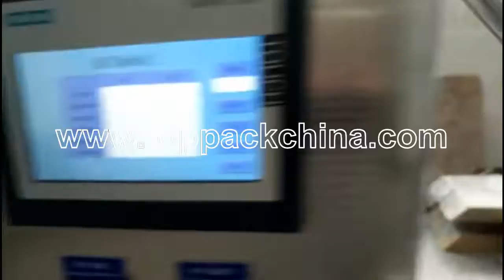Rotary Powder Pouch Packing Machine